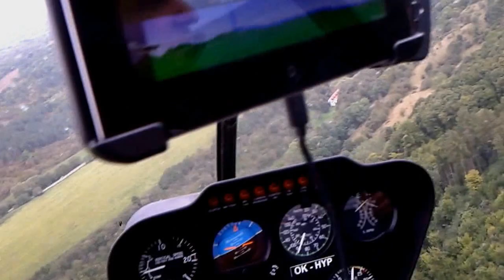Robinson R44 - Let nad Karlštejnem a Amerikou